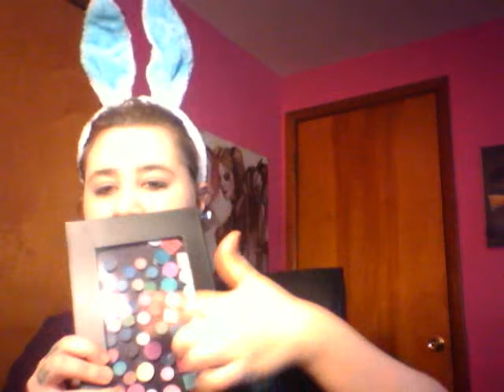testing new brushes